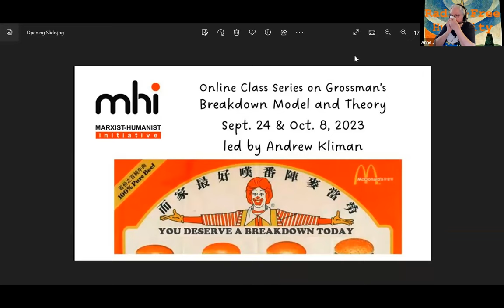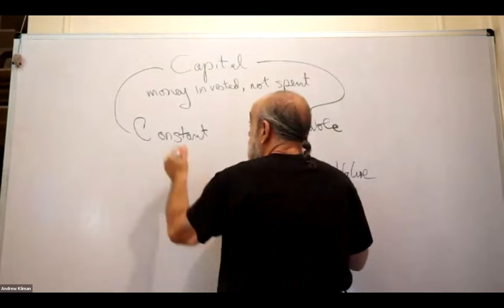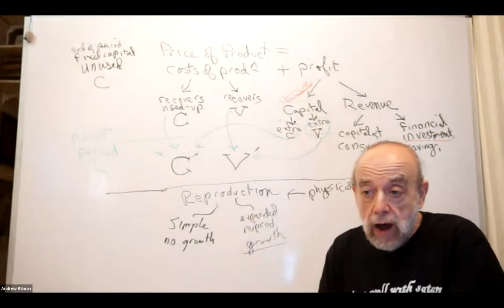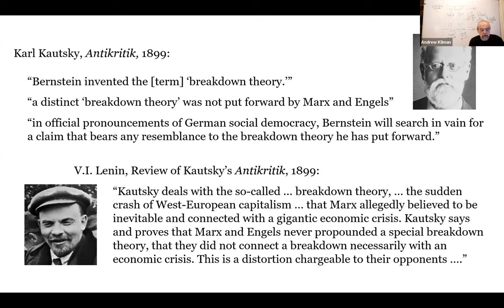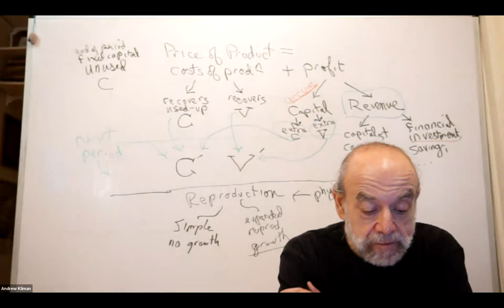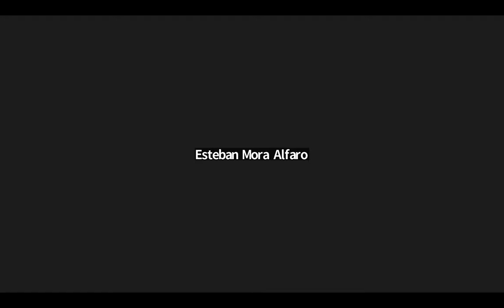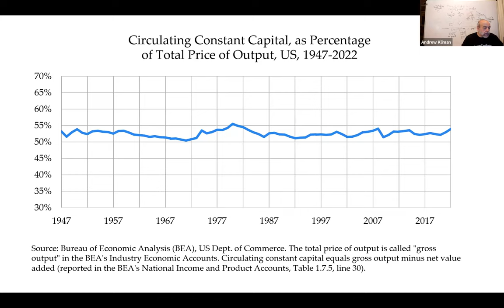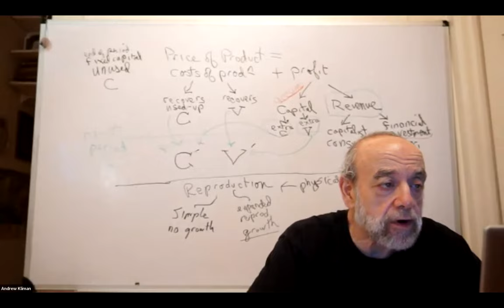Henryk Grossman’s Breakdown Model & Theory, Class 1 of 2, led by Andrew Kliman (Sept. 24, 2023)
This is the recording of the first of two classes (plus an extra class added at participants' request) hosted by Marxist-Humanist Initiative and led by Andrew Kliman, on Henryk Grossman’s breakdown model and theory of capitalist breakdown. Grossman’s work is currently a major inspiration for radicals whose outlook is fatalistic and whose politics is informed by fatalism.

In the first session, Kliman is joined by discussants Alan Freeman and Esteban Mora.

Study questions and other materials for the classes are available

To keep informed about all of our meetings, you may ask to be put on our mailing list via the "Contact" tab or by email to